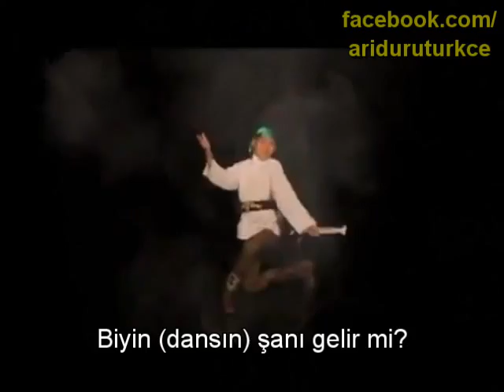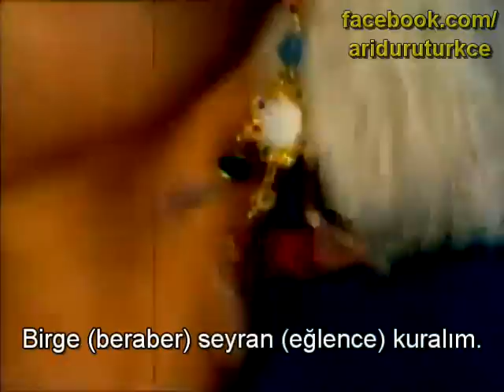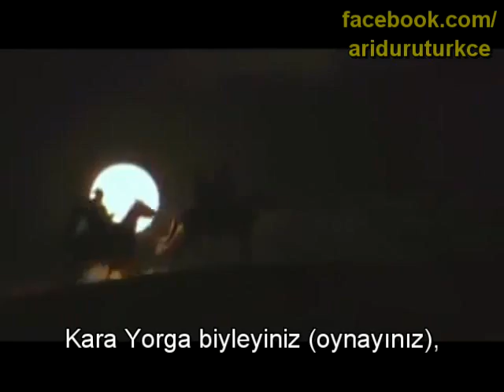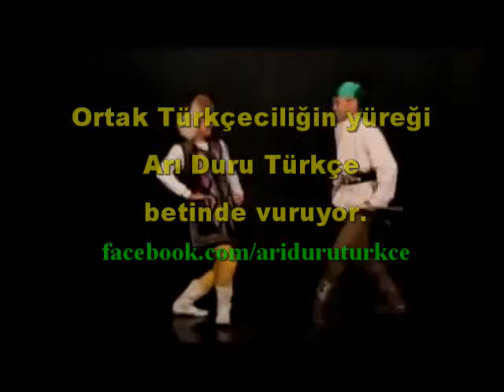Kara Yorga (altyazılı) - Kırgızca versiyonu